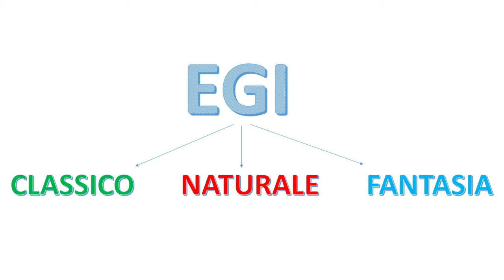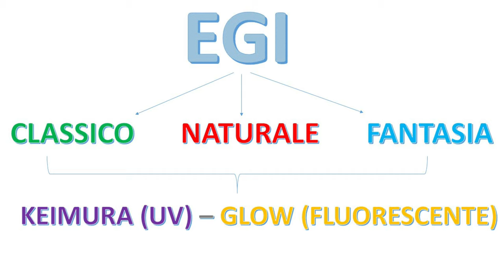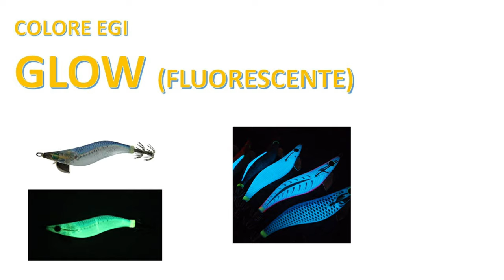EGING VIDEO TUTORIAL parte 1 - guida alla scelta dei colori degli EGI per la pesca seppia calamaro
In questo video parliamo di EGING , la pesca dei cefalopodi con le esche artificiali, con un approfondimento sui colori esistenti.

❤️ La COMMUNITY degli appassionati di pesca❤️

-- PLAYLIST interessanti
🎥 Ecco qualche esempio per partire su Youtube: